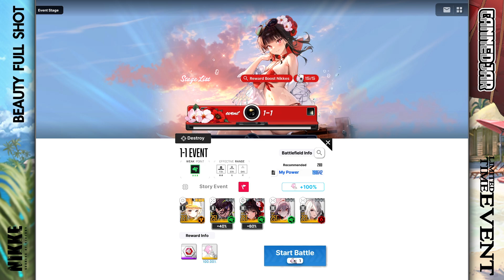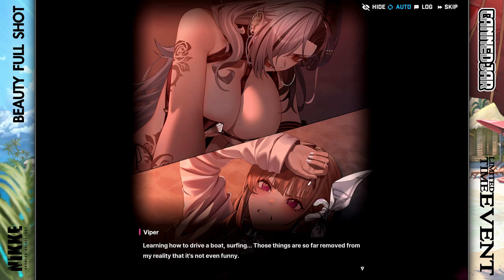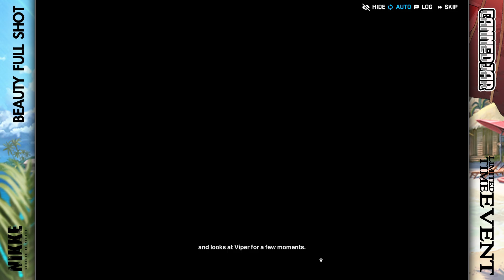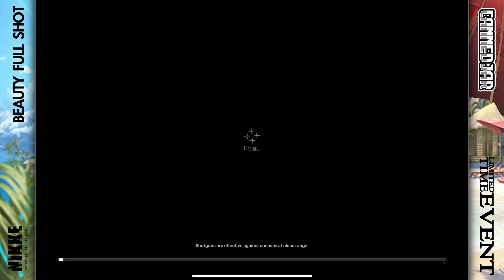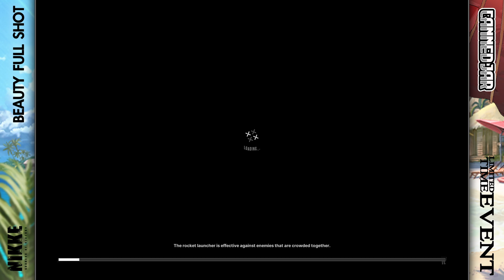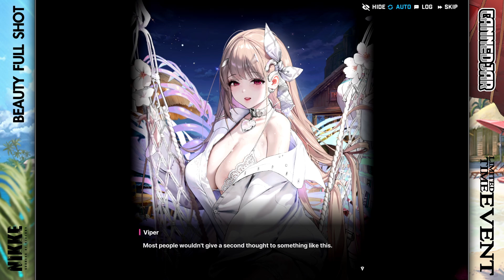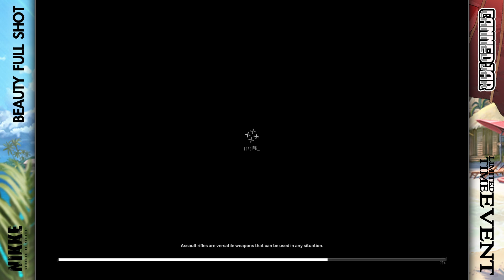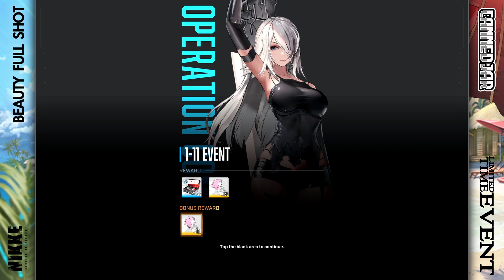Beauty Full Shot Story 2 Complete Play Through | Goddess of Victory: Nikke Limited-Time Event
Goddess of Victory: Nikke Beauty Full Shot Limited-Time Event Story 2 Complete Play Through (includes all cutscenes).

This is the showcase event for Sakura: Bloom in Summer and Rosanna: Chic Ocean.

00:00 Event Start
00:54 To Your Heart's Content: A
04:32 Battle 1
05:03 To Your Heart's Content: B
07:42 Battle 2
08:12 Sand Castle: A
13:28 Battle 3
14:06 Sand Castle: B
19:35 Battle 4
20:13 Something Dark and Something Black: A
25:39 Battle 5
26:17 Something Dark and Something Black: B
35:36 Like Oil and Water
45:07 Battle 6
45:47 Battle 7
46:19 Let's Have Some Fun: A
51:12 Battle 8
51:52 Let's Have Some Fun: B
58:31 Battle 9
59:11 Summer at the Sea: A
01:05:27 Battle 10
01:06:02 Summer at the Sea: B
01:12:33 Battle 11
01:13:19 A Picture Filled With Beauty: A
01:16:43 Battle 12
01:17:28 A Picture Filled With Beauty: B